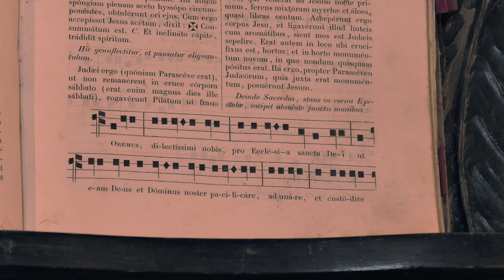NUIT des EGLISES 2018 à St CHRISTOLY de Médoc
Comme beaucoup d'églises de villages, il n'y avait pas d'orgue à St CRISTOLY de Médoc. Un orgue électronique a été installé (don de Mr et Mme HAMILTON) ce qui a permis une  séduisante animation musicale pour la NUIT des Eglises 2018